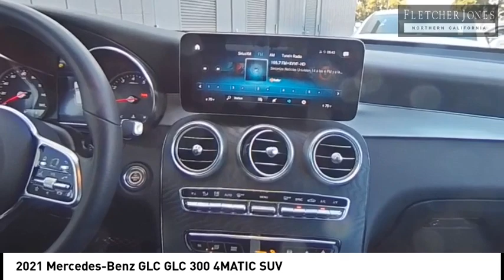2021 Mercedes-Benz GLC Fremont CA M13560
2021 Mercedes-Benz GLC GLC 300 4MATIC SUV - Stock#: M13560 - VIN#: W1N0G8EB5MV297840

Check out this 2021 Mercedes-Benz GLC.   em*Fletcher Jones Motorcars of Fremont does not reserve or hold advertised vehicles, all are subject to prior sale on a first come first serve basis. Customer must take delivery of the vehicle and execute all California required documentation at Fletcher Jones Motorcars of Fremont. We reserve the right to revise price, equipment, mileage, and certification status as a result of changing market conditions, manufacturer/distributor notices including recall notices, or error. All vehicle pricing expires upon close of business the same day. Burmester is a registered trademark of Burmester Audiosysteme GmbH, Berlin, Germany. Bluetooth is a registered mark of Bluetooth SIG, Inc./embr /br /Fletcher Jones Motorcars of Fremont presents this 2021 Mercedes-Benz GLC GLC 300 4MATIC SUV. This Mercedes-Benz has 48,158 miles. Contact us with any questions, or to discuss your convenient purchase options. pThis Mercedes-Benz includes:/p ul , SURROUND VIEW SYSTEM ul , Back-Up Camera/li /ul /li , WHEELS: 8J ul , Aluminum Wheels/li /ul /li , PREMIUM PACKAGE ul , HD Radio/li , Satellite Radio/li , Requires Subscription/li /ul /li , NATURAL GRAIN BLACK ASH WOOD TRIM ul , Woodgrain Interior Trim/li /ul /li , BLACK FABRIC HEADLINER/li , PARKING DAMAGE DETECTION ul , Rear Parking Aid/li /ul /li , EMERGENCY SPARE WHEEL ul , Temporary Spare Tire/li , Conventional Spare Tire/li /ul /li /ul *Note - For third party subscriptions or services, please contact the dealer for more information.*br / pspanCONDITION:br //spanspanWe offer the best cars in the country, at the best price. This vehicle has been meticulously inspected and reconditioned by factory trained technicians. Investing in state of the art facilities, tools and training, our technicians go above and beyond the expectations of your pre-owned vehicle purchase.br /br //spanspanBENEFITS:br //spanspanThere are many benefits to becoming a Fletcher Jones Owner. Complimentary services include Mercedes-Benz courtesy vehicles for extended repairs, complimentary pick up and delivery, multi point vehicle inspections and much more.br /br //spanspanABOUT US:br //spanspanFletcher Jones Motorcars is located at 5760 Cushing Parkway, in beautiful Fremont, California. As an authorized Mercedes-Benz dealer, we offer one of the largest new and pre-owned inventories in the Bay Area.